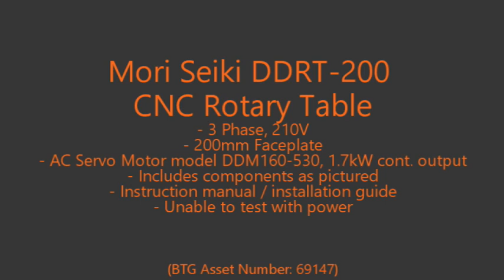Mori Seiki DDRT 200 CNC Rotary Table (A# 69147)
Bridge Tronic Global, Inc has this Mori Seiki DDRT 200 CNC Rotary Table (A# 69147) available for sale at our facility in Fountain Valley, California.

Get more details for Mori Seiki DDRT 200 CNC Rotary Table